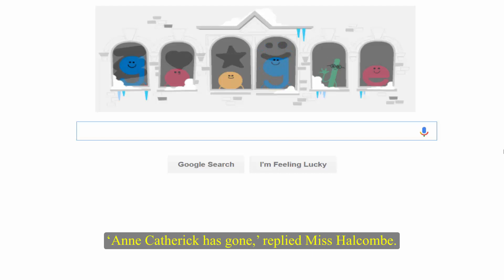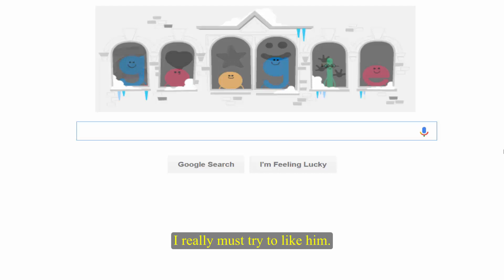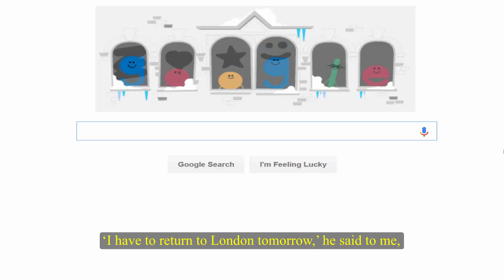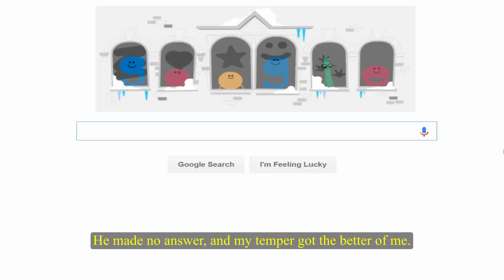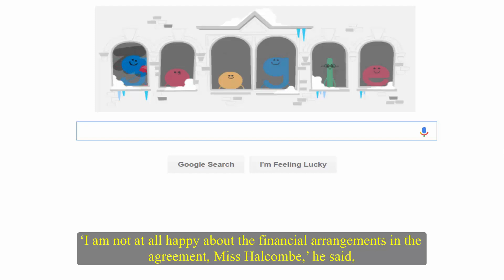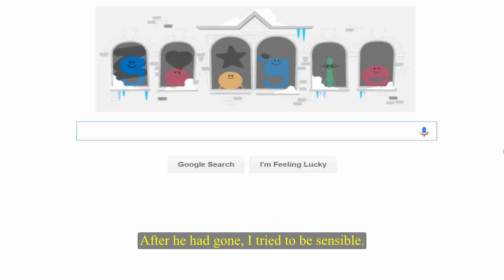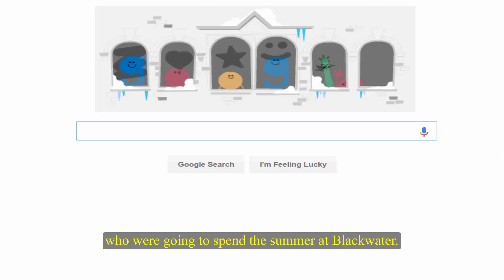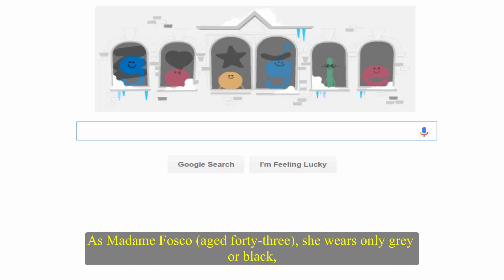▶Learning English Listening For Beginners ★ Lesson 17